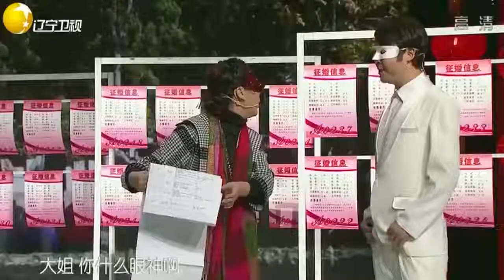爆笑小品《相亲》，腾飞和大妈相亲闹笑话，笑歪你的小嘴